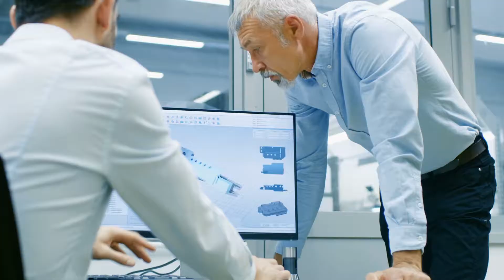DuPont Clean Technologies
World-Leading DuPont Process Technologies

From fertilizer to refining, marine to mining, and beyond… our mission is to help you operate safely and with the highest level of confidence by providing industry-leading technologies, world-class products and services, and the people who know them best to allow you to operate with top performance, reliability, energy, efficiency and environmental integrity.